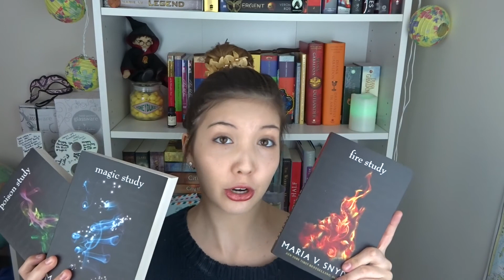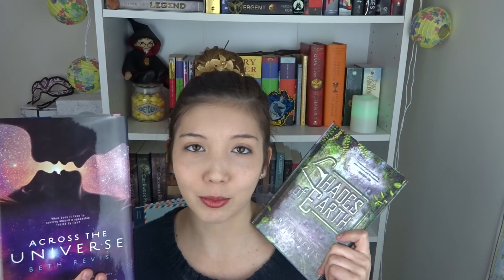Book Wishlist Edition II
Hey, here's another Edition of all the books I just gots to buy and probably will soon I hope!! I definitely think that I have learnt some editing skills since my last Wishlist video :) Enjoy!!